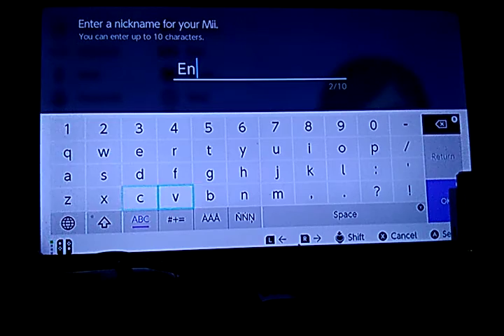Enzo (My OC's) Mii Tutorial 💚⚽️🍝☕️🍨♊️🇮🇹